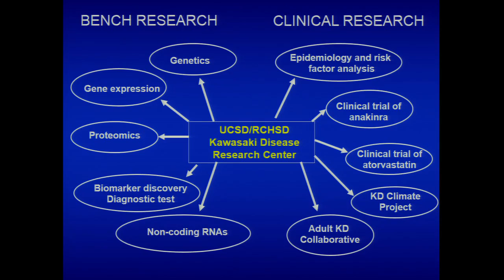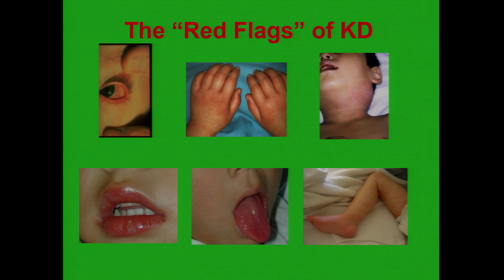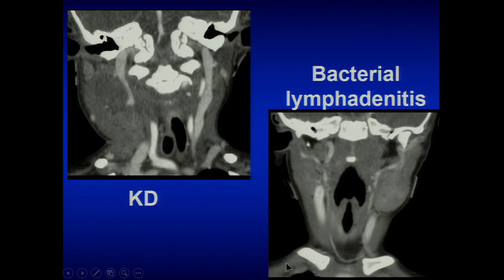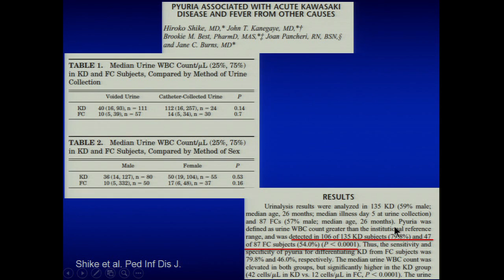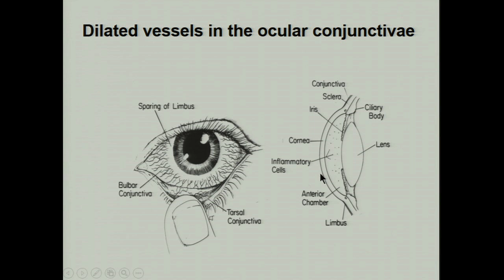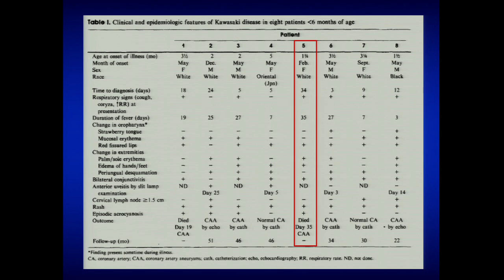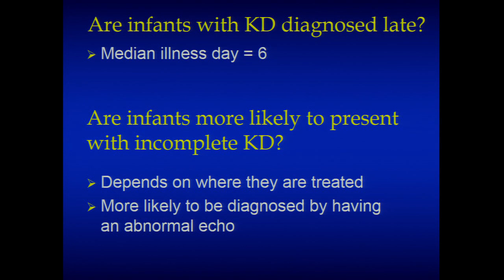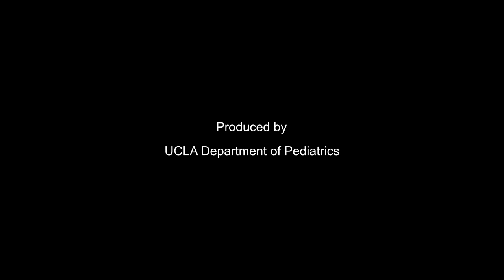Kawasaki Disease New Horizons - Jane Burns, MD | Pediatric Grand Rounds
Jane Burns, MD, reviews signs and symptoms of kawasaki disease and new therapies to treat it.

Premiere Date: 9/23/2016; 44 minutes, 30 seconds